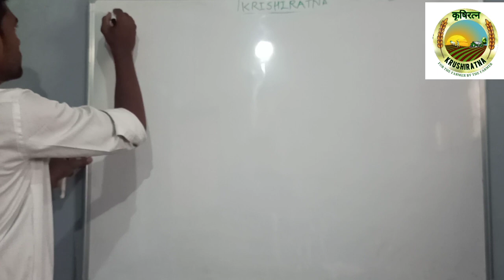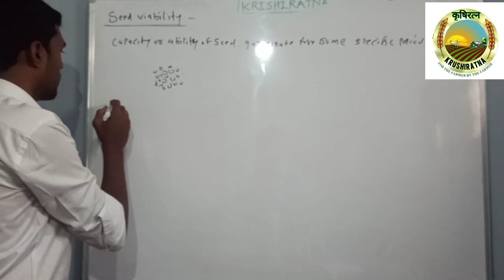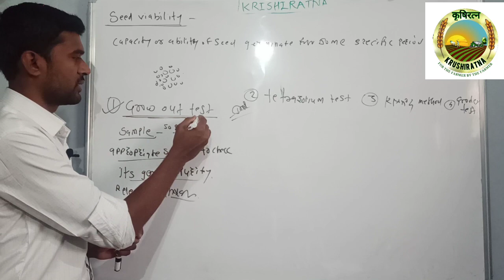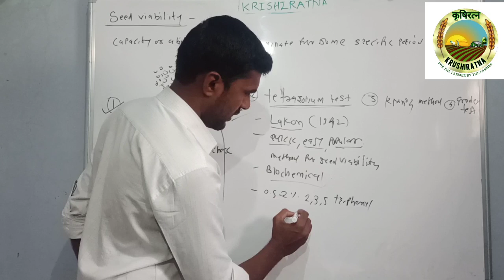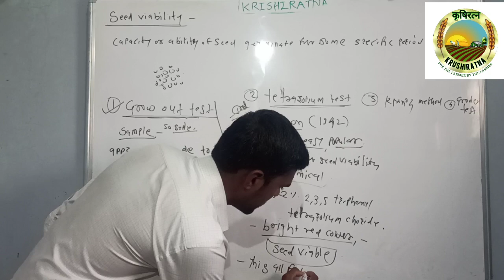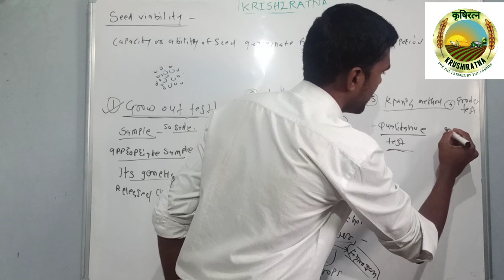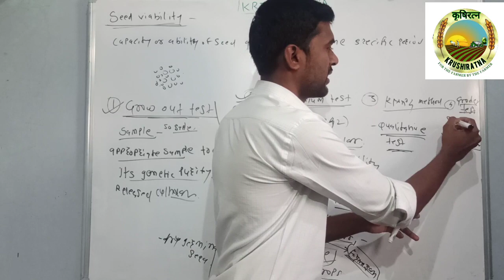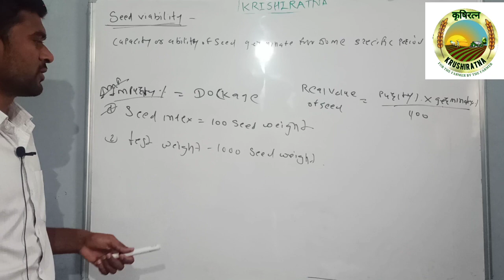Seed technology lec:-4( Seed Viability)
Agri MPSC Book list available on Krishiratna Academy app

For preparation of all agriculture competitive examination download krishiratna Academy app

Krishiratna Agriculture Classes

Is free online classes for preparation of MCAER PG CET ICAR Entrance exam BHU entrance exam Agri MPSC Forest MPSC UPSC Optional ( Agriculture) AFO Banking And all other Agricultural competition exam

Director :- Shri. Mahesh Devanand Gadakh
                   MSc ( Agri)
                   MPKV  Rahuri

Lecturer:- Shri Amol Surashe sir
                   Msc ( Agri)
                    MPKV Rahuri

Thanks to all krishiratna Team for your support

To see all Lecture series of Agronomy please follow link